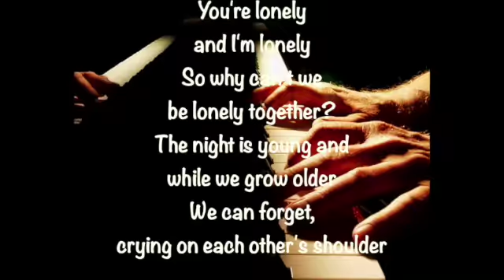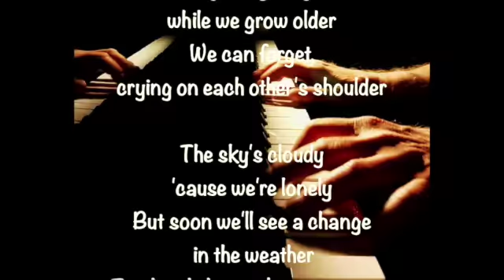You're Lonely and I'm Lonely SD 480p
1940 song with lyrics and music by IRVING BERLIN